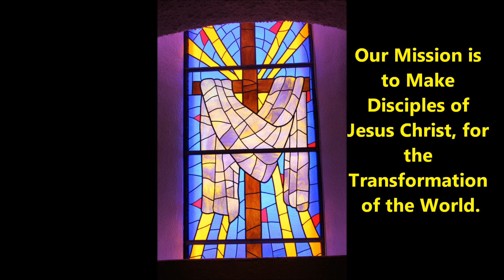Radio Devo for 04 19 2016